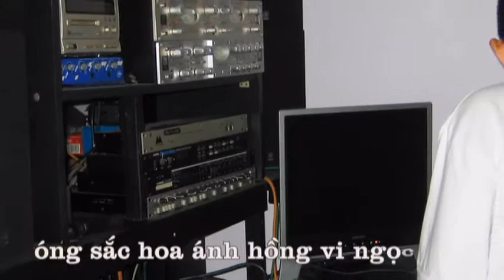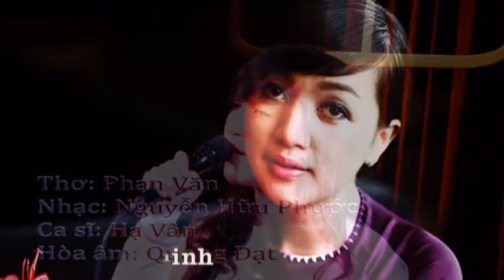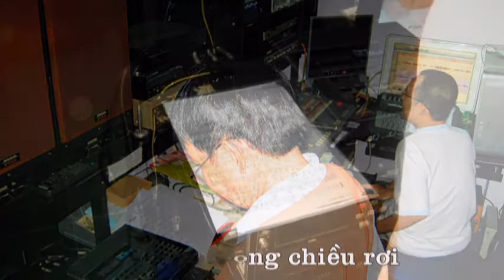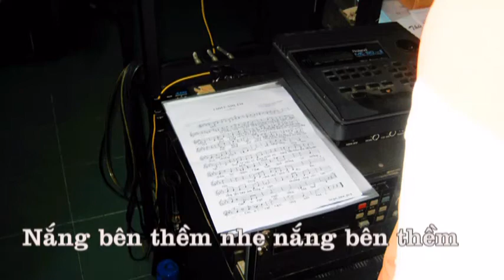Chiều nhẹ êm_CS Hạ Vân